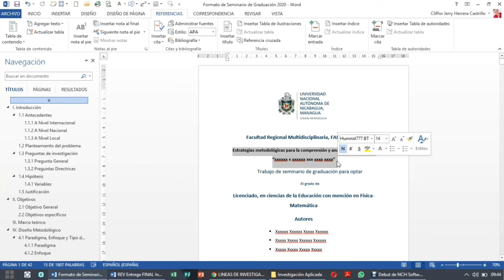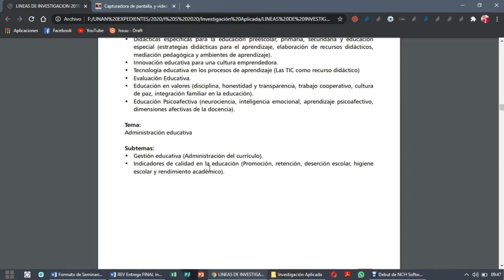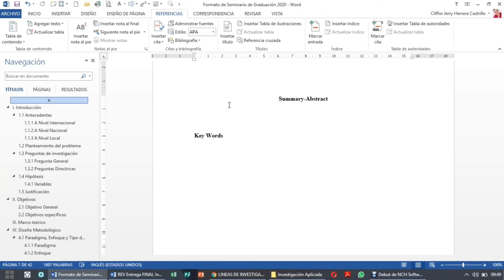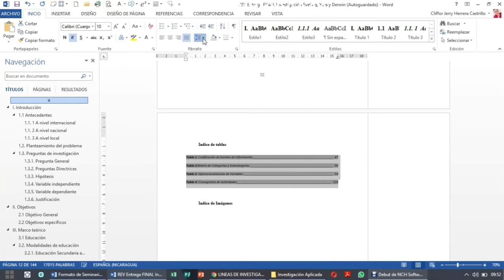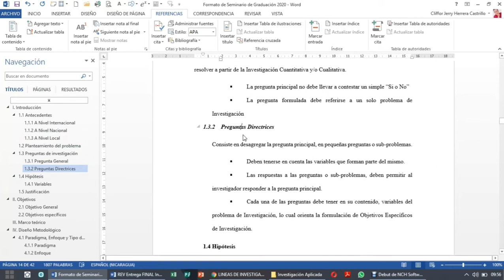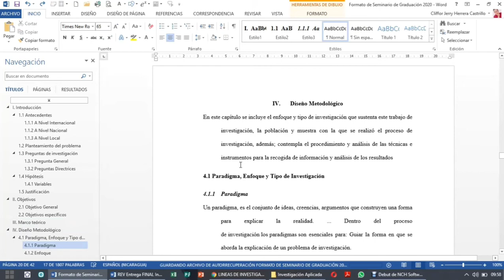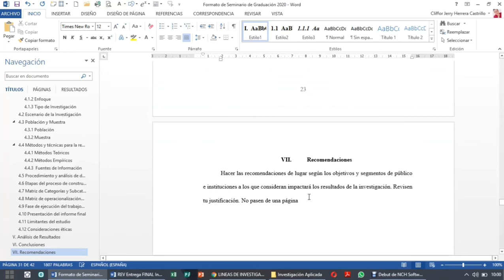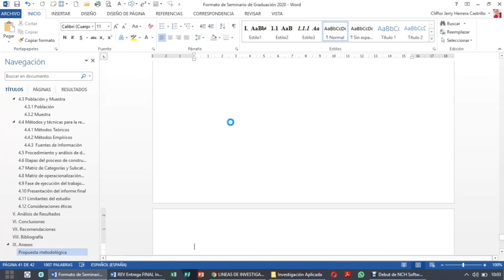Formato de Seminario de Graduación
Líneas de Investigación UNAN MANAGUA - FAREM ESTELÍ

APA7